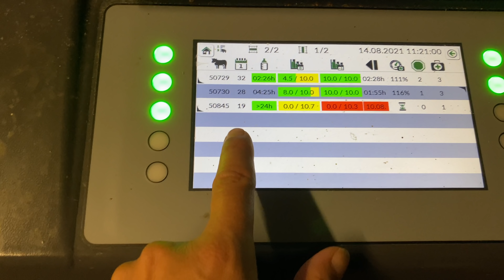Vuoden kohokohdat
Kaupallinen yhteistyö Valio, koska lehmämme lypsävät Valion maitoa 😊

Tässä jaksossa esittelemme tämän vuoden 10 parasta kohokohtaa!